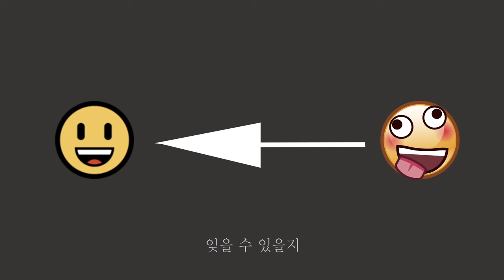[Lyric Video] Kim Sunwook (김선욱) - Cup Of Coffee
Artist : Kim Sunwook (김선욱)
Album Title : Sunshine Highway
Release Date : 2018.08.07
Genre : Rock

싱어송라이터 ‘김선욱’의 정규앨범 ‘Sunshine Highway’

햇살이 내리쬐는 고속도로를 달리던 날들
여행의 설레임과 실패한 사랑의 아쉬움
방황하는 마음과 창 밖의 풍경을 나누던 친구들

지금은 무뎌져 가는 젊은 마음에 바치는 노래들입니다.

1. 비밀여행
그대와 떠나는 비밀여행
Drums 조준성 Bass 정원호 Guitars 김선욱 Keys 오석원 Chorus 이솔이

2. Open Highway
자유와 자연에 바치는 찬가

3. Rock Star
“뭐랄까, 바다를 떠돌다 항구를 발견하는 것과 비슷해. 며칠만 있다 가려고 했는데 며칠이 몇 년이 되고 애초에 가려던 곳이 어디였나 까먹어. 목적지 따윈 중요하지 않아 지금이 좋으니까.” – ‘A Star is Born’ 중에서
Drums 조준성 Bass 정원호 Guitars 김선욱, 김진우 Keys 라태형 Chorus 이솔이

4. Cup of Coffee
비 오는 이른 아침에 마시는 커피 한 잔
Drums 조준성 Bass 정원호 Guitars 김선욱 Chorus 이솔이

5. 기억할까
겨울 바다와 새벽의 추억

6. 가난해서 그래
“니가 그렇게 불평이 많고 타인과 세상에 대해 엄격한 잣대를 들이대는 이유는 가진게 없어서 그래. 단지 가난해서 그래.” – 알렉스

7. Runnin’ Out of Whiskey
사랑이 지나간 자리와 술에 기대어 보낸 밤들

8. 빛바랜 사진
옛날 사진을 보다가
Drums 조준성 Bass 정원호 Guitars 김선욱 Keys 오석원

9. First Time
그대를 처음 만난 날

10. 기억할까 (Stripped)
Guitar 김선욱 Piano 오석원

Recording 박상협, 오혜석, 우희성, 김주영
Recorded at Musistance Studio, MOL Studio, NSSC Studio, Snane Studio, Flatnine Studio
Mixing Jonathan Roye, Billy Decker
Mastering Pete Lyman, Infrasonic Mastering
Artwork IAMARINATEN